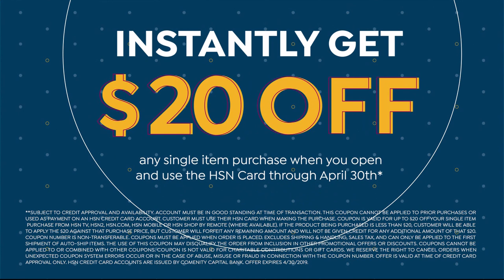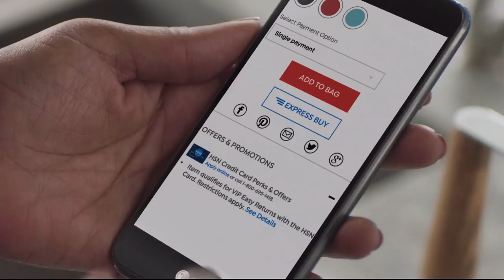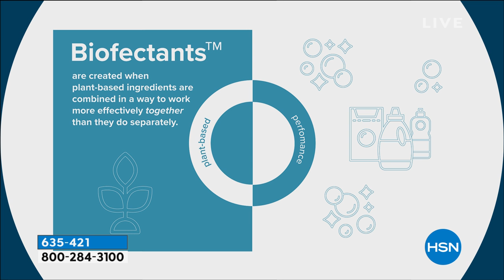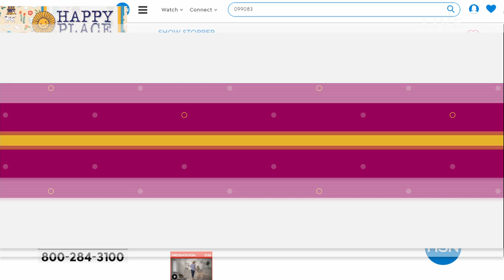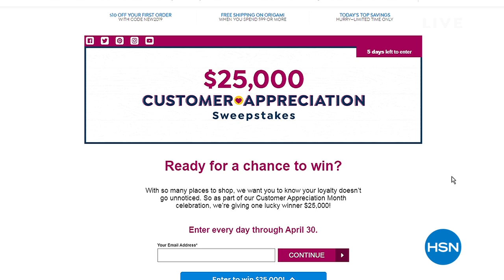HSN | Beekman 1802 Happy Place Naturally-Derived Cleaning 04.26.2019 - 08 AM